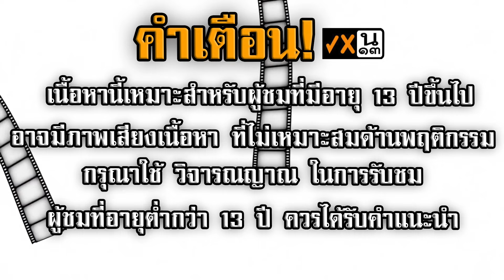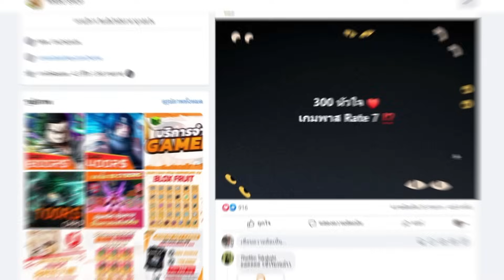เรื้อนเต็มระบบ แม้แต่สาวยังต้องร้อง!! | Roblox จุดพักใจ 🎙️